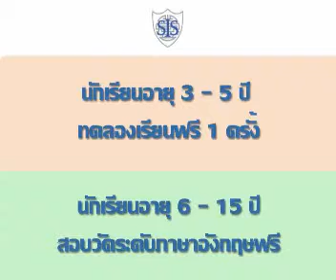St. Stephen's International School [Weekend 2010]